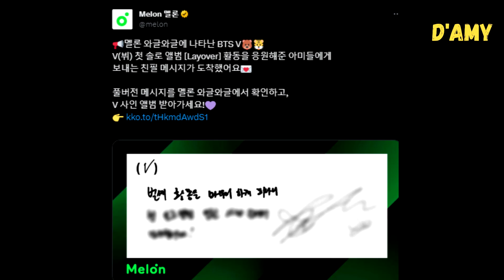LAYOVER’S PROMOTIONAL SCHEDULE HAS OFFICIALLY ENDED!! IM CRYING😭😭😭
Melon has just posted a written message from BTS's V on Melon Buzz, thanking ARMYs for their support for his debut solo album 'Layover.'

And Taehyung has won the Melon Weekly Top Artist award for "Slow Dancing,", where the award will be presented directly to Taehyung.

Meanwhile, Taehyung has become the first solo artist to achieve an All-Kill on Hanteo in several countries such as the United States, Japan, China, and has also topped the music charts!

Furthermore, news of BTS V's solo album release appeared on the national Italian TV news, TG. Interestingly, 'Layover' managed to reach the 12th position on Italy's 'Top Album Chart' in its first week, and the highest position for an Asian solo artist at number 2.

This demonstrates V's high popularity and recognition on an international scale.